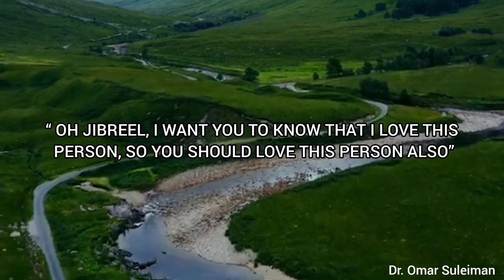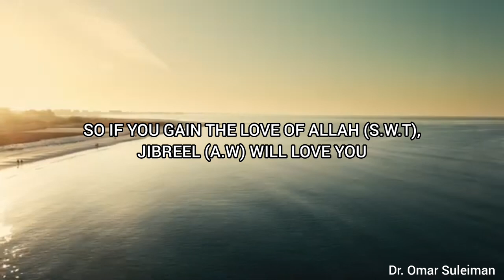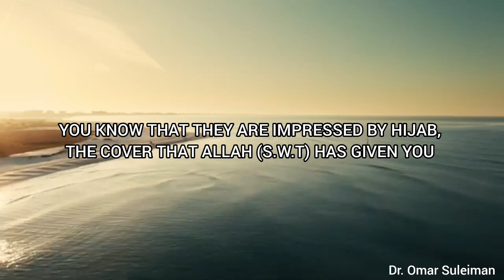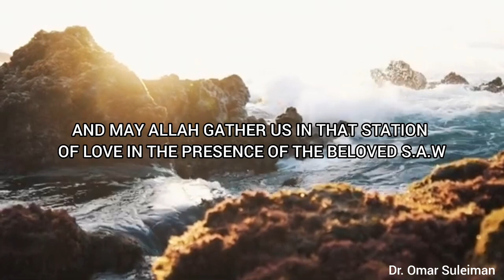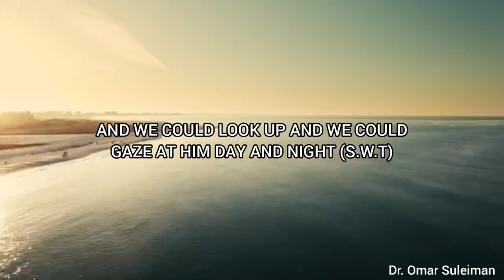When Allah loves you|Islamic lecture